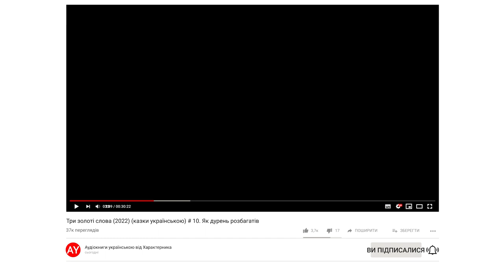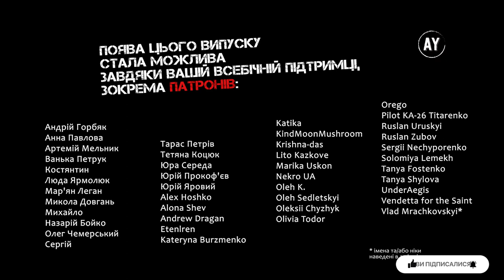Три золоті слова (2022) (казки українською) # 10. Як дурень розбагатів